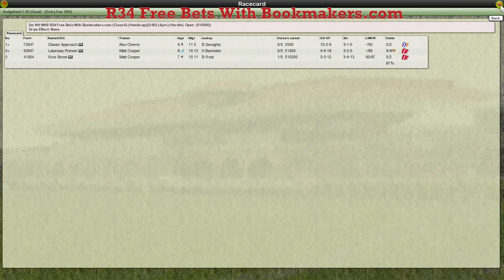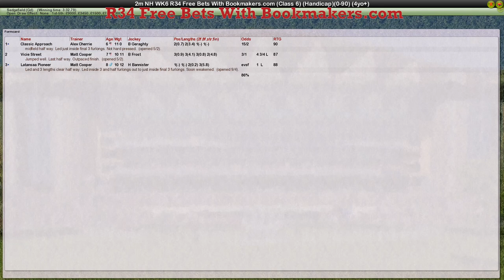NH WK6 R34 Free Bets With Bookmakers com